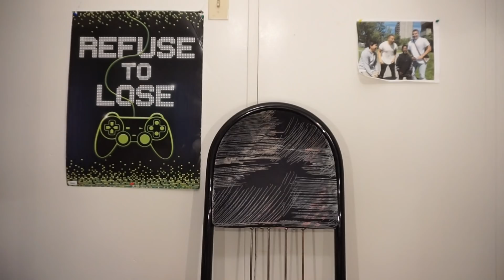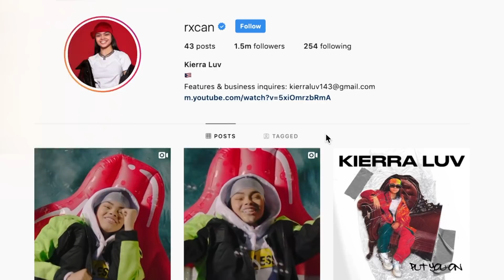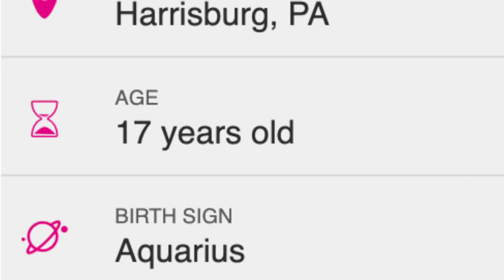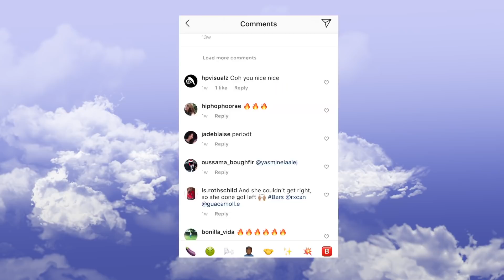This LITTLE GIRL is BETTER than 99% of RAPPERS! (New Cardi B)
BRO THIS LITTLE GIRL IS BETTER THAN 99% OF RAPPERS OUT RIGHT NOW! You're not going to believe how talented this little girl is a rapping! Today I am going to show you guys Kierra Luv. A 16 year old FEMALE rapper who's actually so good! Is Kierra Luv the New Cardi B?! I think so! We will watch a few Kierra Luv Compilations like the Kierra Luv Money Challenge!

Kierra Luv
Kierra Luv Money Challenge
Kierra Luv Money
Kierra Luv Only 16 Lyrics
Female Rappers 2019
Female Rappers
Girl Rappers
Girl Rap Songs
Kid Rappers
DDG Sign Me
Pontiac Made DDG Sign Me
Deshae Sign Me
DeshaeFrost Sign Me

I can't believe this little girl is so good at rapping...